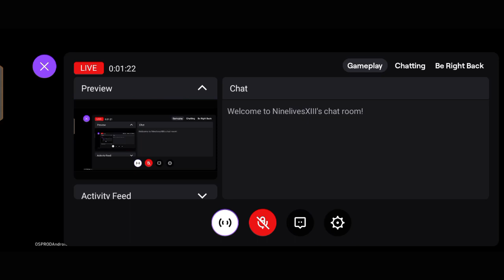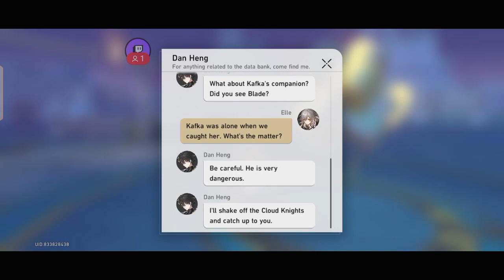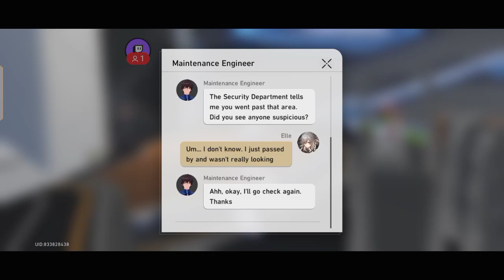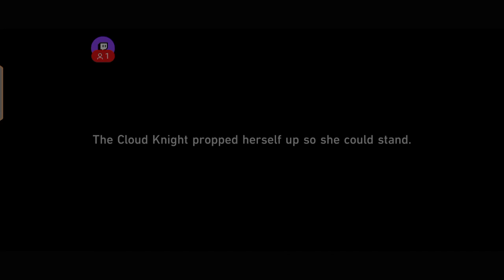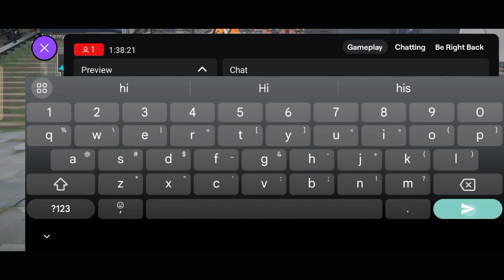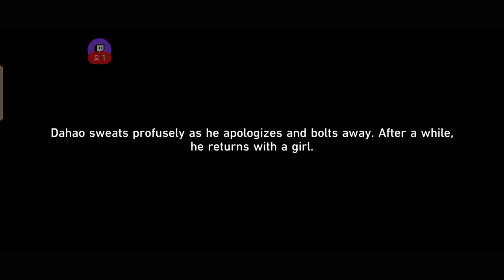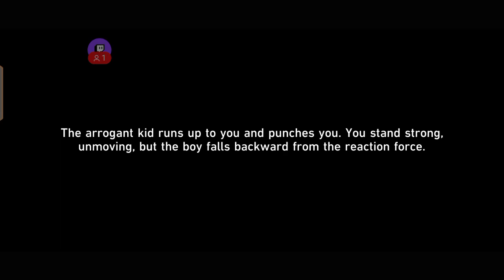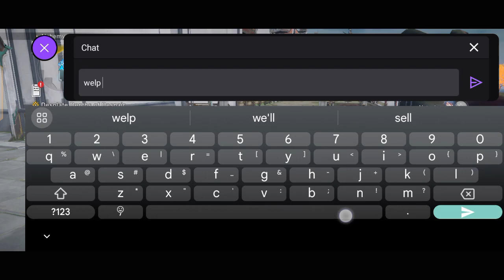wutudu in dis geym (1) - Honkai: Star Rail